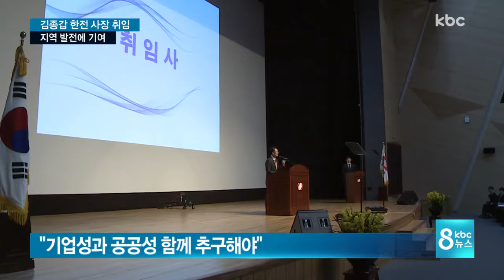한전 김종갑 신임 사장 "에너지밸리 성공적으로 키워야"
김종갑 한국전력 신임 사장이 취임했습니다.

광주전남의 미래 산업인 에너지밸리사업의 적극적인 추진 의지를 밝혔습니다.

이계혁 기자의 보돕니다.